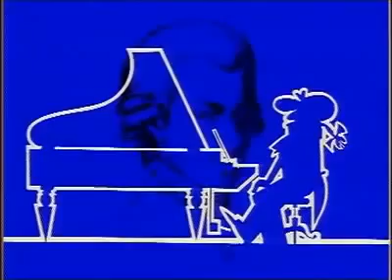CORTOS DIVERTIDOS MUSICALES (Mozart)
La Sonata para piano n.º 16 en do mayor, K. 545, de Wolfgang Amadeus Mozart, es una de sus sonatas más conocidas. Esta producción italiana de 1991 homenajea a Mozart por medio de una original y sencilla propuesta a través de líneas y siluetas con las que nos hacen disfrutar de uno de los fragmentos más populares del maestro austríaco.